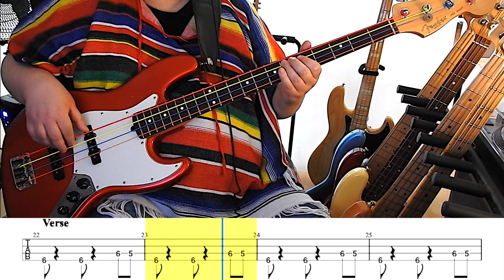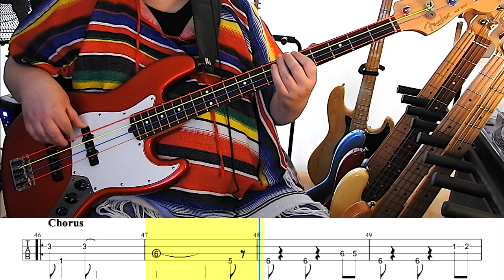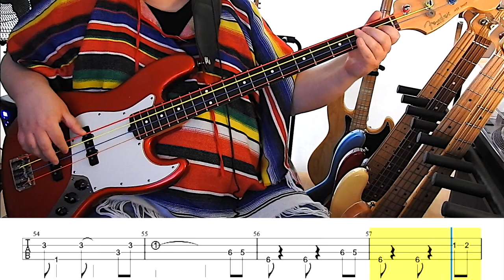KC & The Sunshine Band - Boogie Shoes [1975] | BASS Cover | TABS